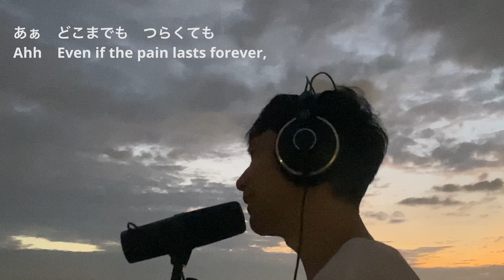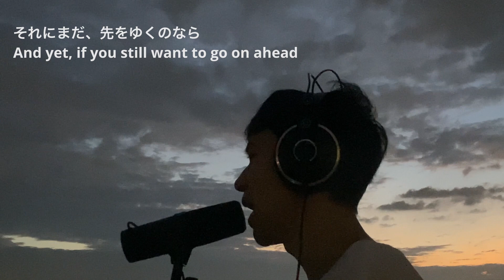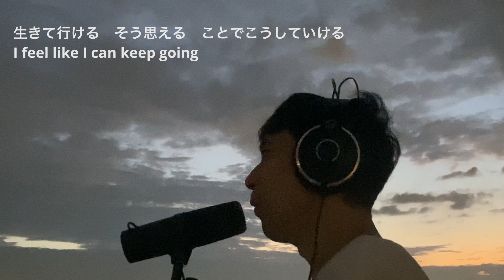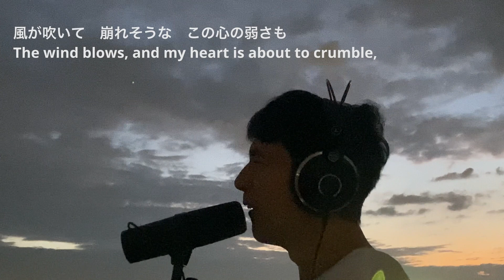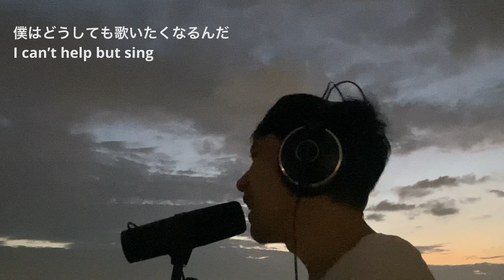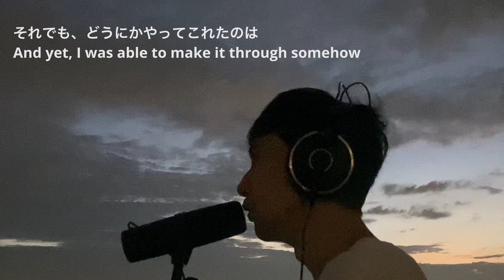そばにいるよ Soba ni Iru yo by KOTA FUDAUCHI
©︎KOTA FUDAUCHI

Written by KOTA FUDAUCHI